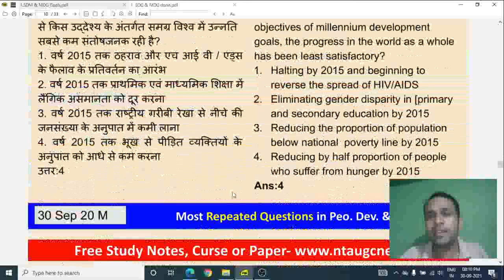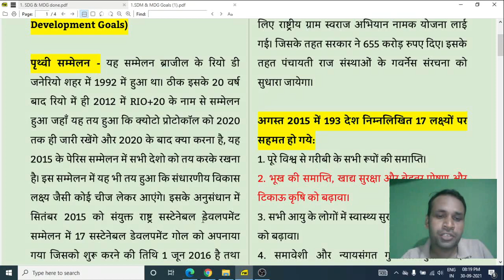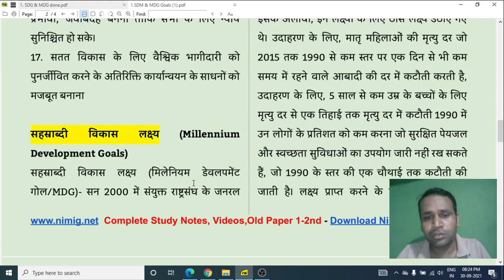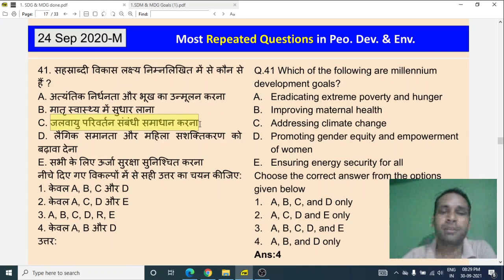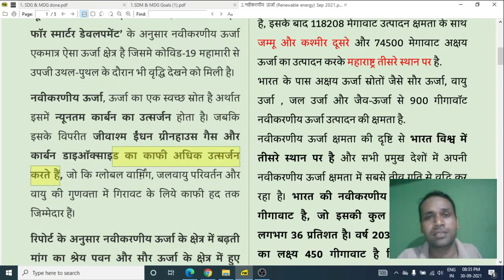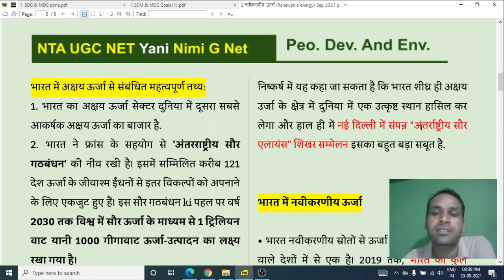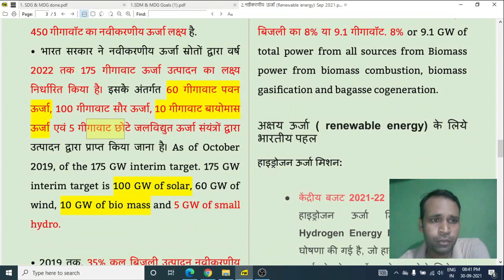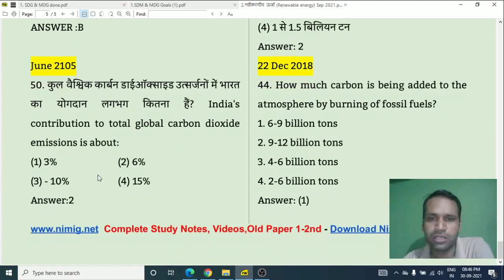Nta Ugc Net- People And Environment#2 || SGD and MDG Goals- 45 Day Marathon Class #36